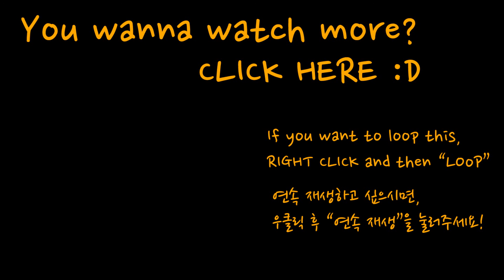KOREAN ASMR ｜조용히 쫄깃쫄깃 닭봉(?) 먹방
안녕하세요 :D 차차 amsr입니다.

오늘은 큰~닭다리 먹방인데요.

이팅 사운드를 오랜만에 하는 것 같아서 조금 낯선 느낌이드네요.

후라이드보단 소리가 좀 덜 담기긴 했어요.

그 특유의 바스락 거리는 소리처럼 훈제는 강하지가 않네요!!

그래도 쫄깃쫄깃한 소리는 좋은 것 같아요 !!

즐거운 시간 되세요 :D